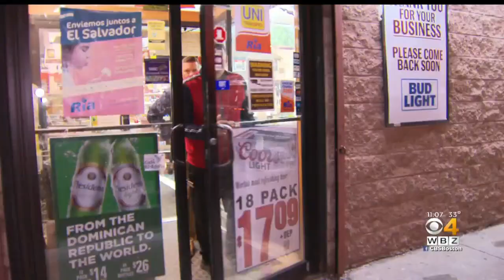Store Owner Helps Stop Attempted Robbery Suspect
A man allegedly tried to rob a Lawrence store using a syringe. WBZ-TV's Mike LaCrosse reports.